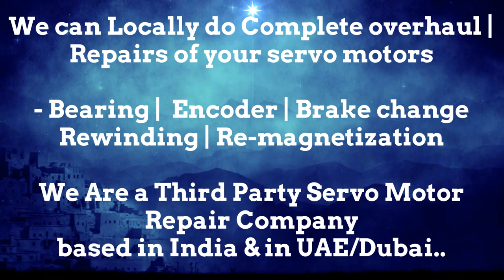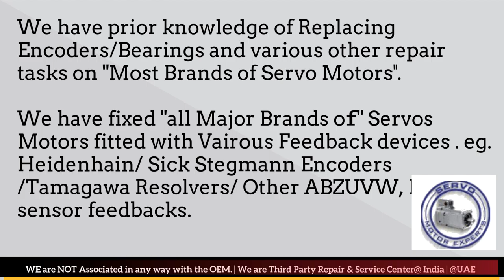Warner Swasey New Servo motor Dealer in Stock buy india stock Encoder Resolver Angle Adjust Align